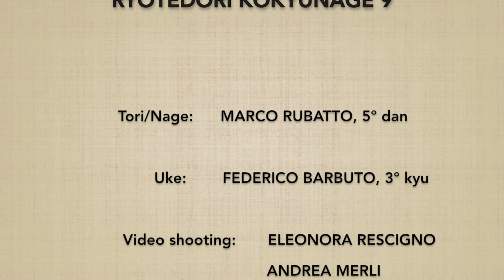Ryotedori KOKYUNAGE 9 - Marco Rubatto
Forma fluida (ki no nagare) di "presa a due mani e proiezione respiratoria" (ryotedori kokyunage)